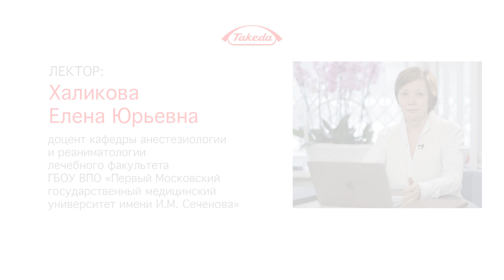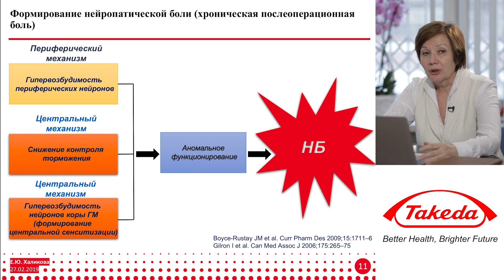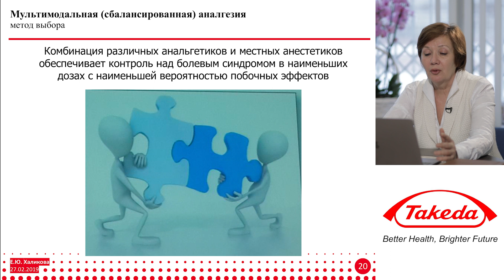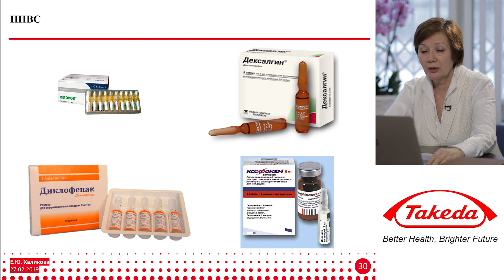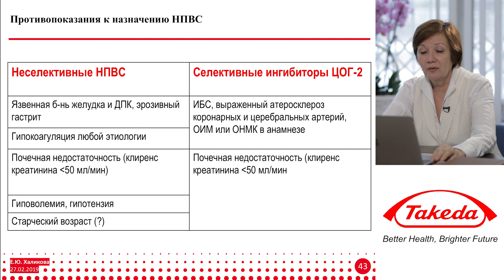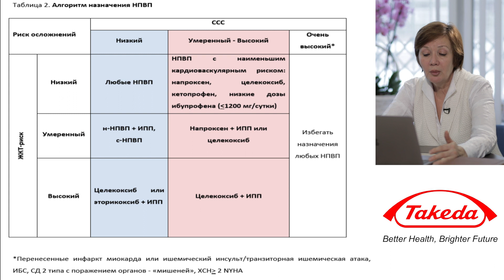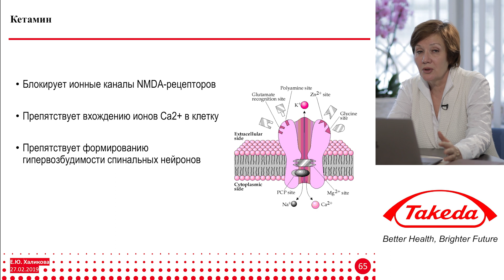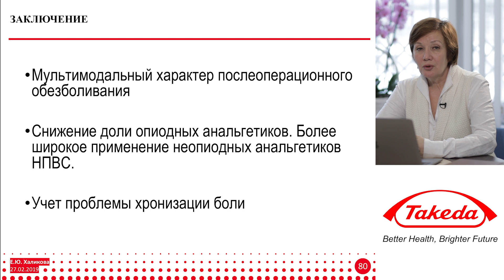Опиоиды и неопиоиды в периоперационном обезболивании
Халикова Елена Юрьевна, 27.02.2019